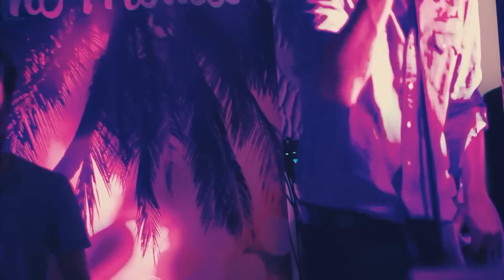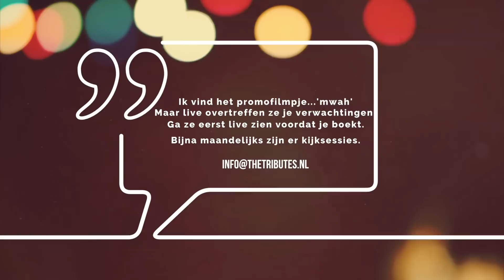Akoestische coverband The Tributes promo 2016/2017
Kampvuur & festivalsfeer tijdens een bruiloft op Texel en Barcelona.